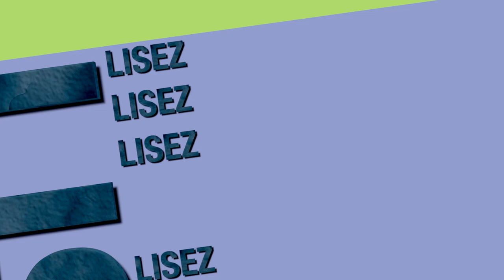Plizir Potager, 01/10/2022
Fête de soutien à RESF 43, à Chadrac, au Puy-en-Velay (Haute-loire). Ce samedi tous les musiciens de musique actuelle ont répondu à l’appel lancé par le collectif Free d'Hôm pour venir participer à une journée de soutien au Réseau Education sans frontière. On ne pouvait s’empêcher d’entendre le nom de Madama prononcé à tout moment et par tous. Cette journée, d’une certaine manière lui était dédiée.